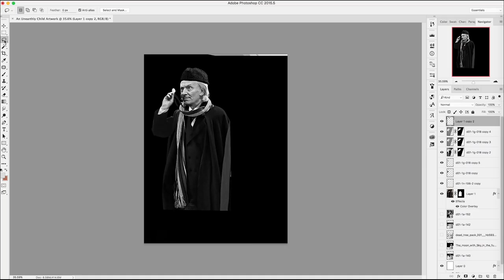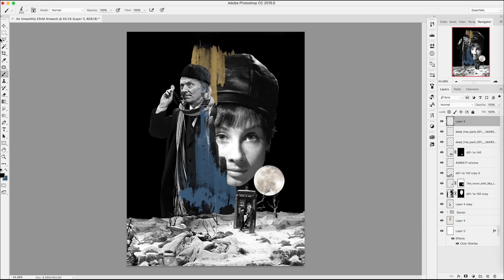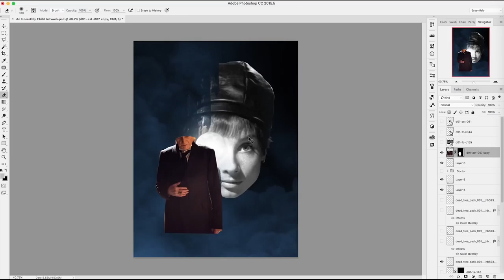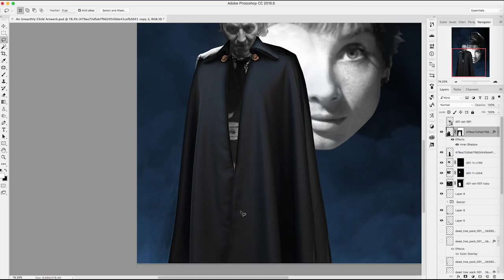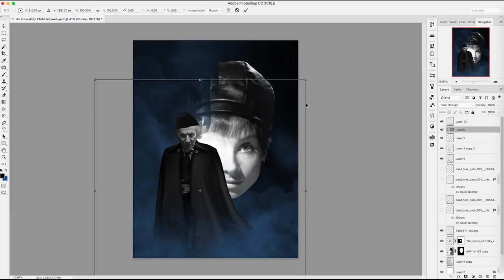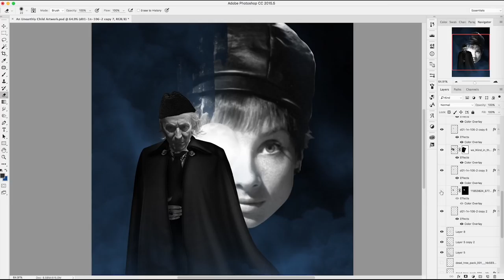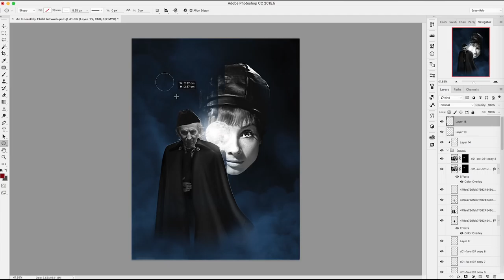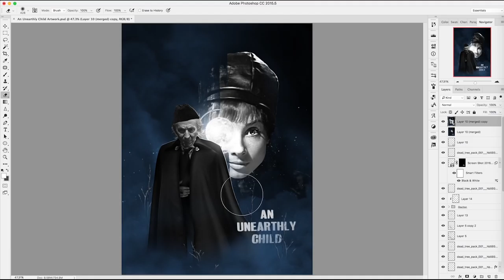Doctor Who - An Unearthly Child - Artwork Time Lapse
Back to the beginning...of all of the work I've done, this is definitely one I'm more happy with. I think Hartnell (who took ages to construct!) looks particularly striking. I might do all of Season 1 if this goes down well...